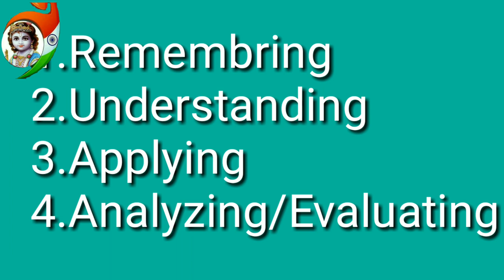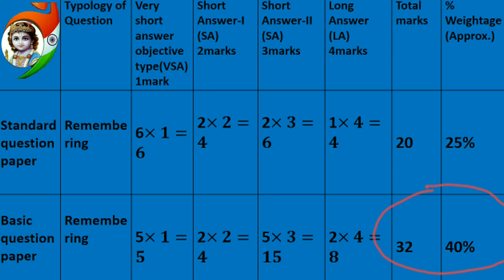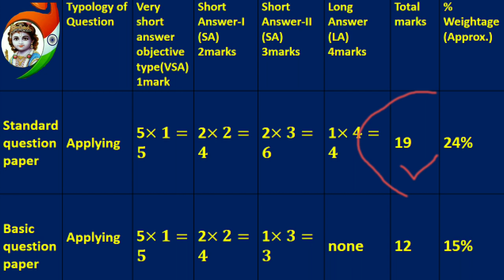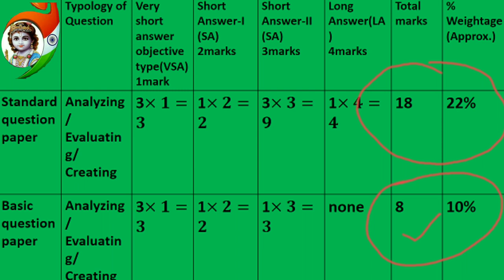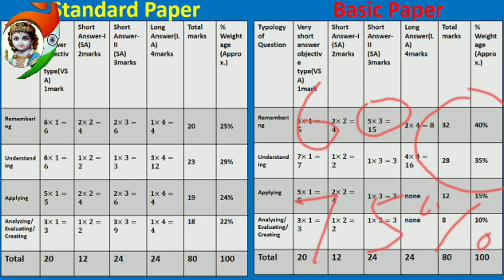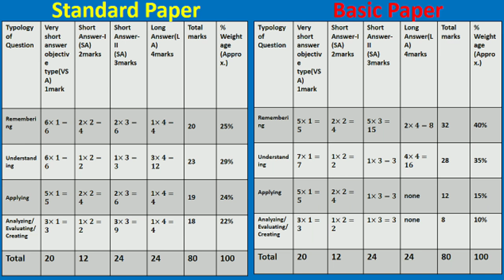क्या है बेसिक और स्टैण्डर्ड मैथमेटिक्स।। कौन सा लेवल चुने।।cbse exam 2020।।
नमस्कार दोस्तो, cbse ने साल 2020 से क्लास 10th में maths के दो पेपर लेने का निर्णय लिया है। जिसमे एक पेपर standard maths का होगा और दोसरा पेपर basic maths का होगा।